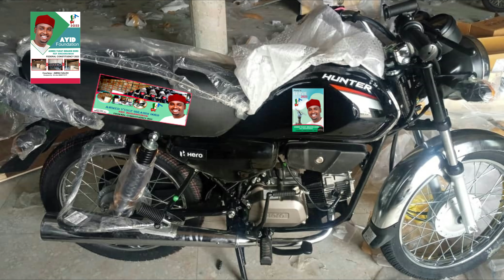AYID FOUNDATION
AHMED YUSUF IBRAHIM DORO
Distribution Of free Motorcycle